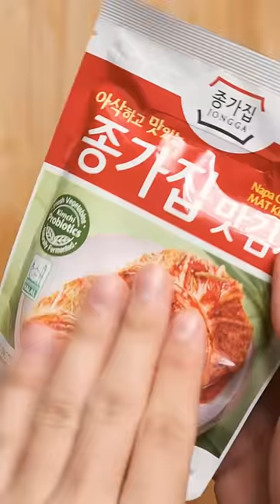Recipes for Man Children | Kimchi Basil Dip